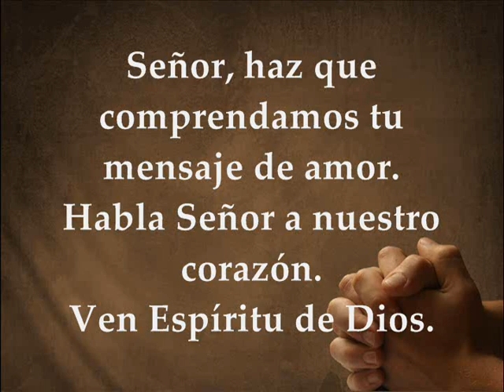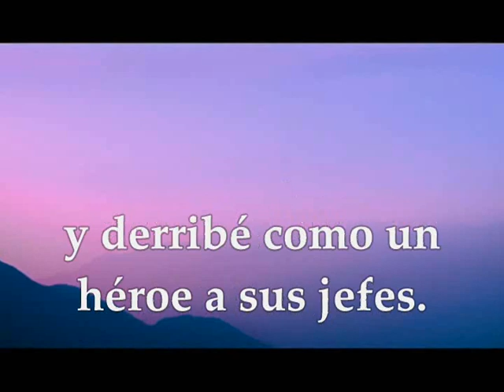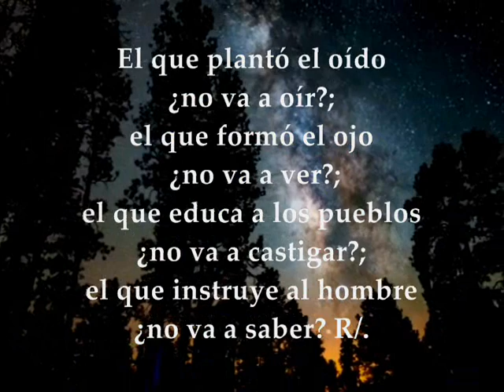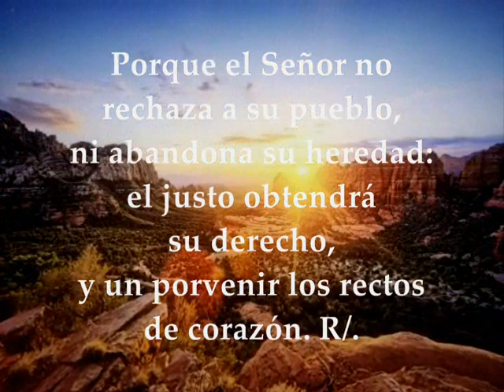Evangelio del día lecturas miércoles 18 de julio de 2018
Primera Lectura: Del librodel profeta Isaías 10,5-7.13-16 Salmo 93 R/. El Señor no rechaza a su pueblo Del santo Evangelio según san Mateo 11, 25-27 MIÉRCOLES XV SEMANA DEL TIEMPO ORDINARIO CICLO B JULIO 18 DE 2018